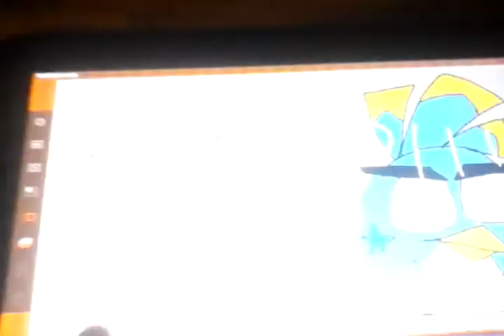The Night Is True Love sonan my partner part 3/11